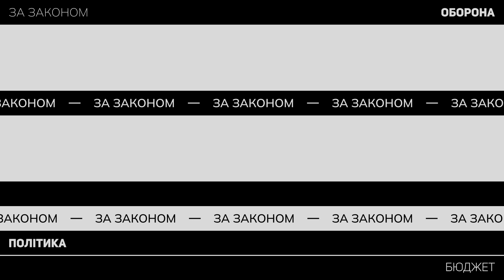За Законом лобізм регулюватимуть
Чи знаєте ви що таке лобіювання та навіщо його регулювати? 🤔

У 2021 році в Україні провели опитування, яке показало, що лише 14% знають, що таке лобізм, а більше 18% вважали, що це щось негативне.

Лобіювання — це процес, коли професійні лобісти представляють інтереси підприємців або бізнес-асоціацій, допомагаючи впливати на законодавчі рішення. У західних країнах лобісти відкрито звітують про свою діяльність, клієнтів і сплачують податки.

Регулювання лобіювання допоможе зробити цей процес прозорим і контрольованим. Це дозволить відстежувати, хто що лобіює і який інтерес стоїть за певними законодавчими ініціативами.

Протягом трьох місяців після набуття законом чинності Кабмін має ухвалити правила етики для лобістів. Протягом чотирьох — створити і запустити реєстр прозорості, інформація в якому має оновлюватись щопівроку. Лобістами не можуть бути працівники органів влади, люди під санкціями, з непогашеною судимістю або притягнуті до відповідальності за корупцію.Послуги лобіста мають оплачуватися безготівково, без прив’язки до результату.

Так ви допоможете нам робити аналітику регулярною, а діяльність влади — прозорою для громадян усієї країни.

Ми – аналітично-адвокаційний центр, який моніторить та аналізує рішення парламенту, уряду і президента, стежить за балансом гілок влади та повідомляє українцям, як працює керівництво держави.